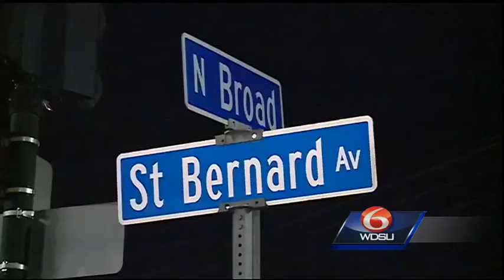Funeral held for 20-year-old woman gunned down in Gentilly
Family, friends and the community will lay to rest a 20-year-old woman gunned down earlier this month.